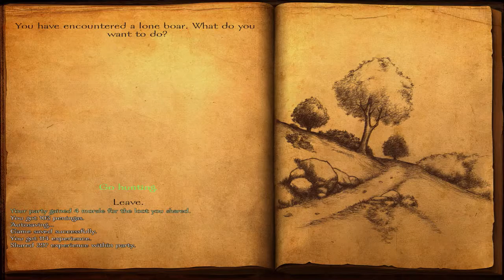Training Peasants! (Mount & Blade: Viking Conquest Reforged - #2)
►This is Mount & Blade: Warband, Viking Conquest DLC and the Saga of Zmuucnin will be told here today with all of you! Join us as we begin the journey that will be told throughout the ages.